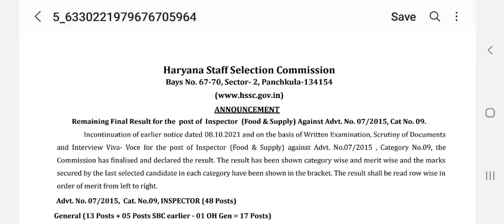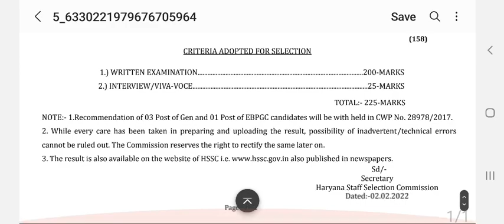HSSC Advt 7/2015 Food & Supply Inspector Remaining Final Result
Final Result for the post of Legal Assistant of (HSIIDC) ,Haryana Against Advt.No.14/2019,Cat No. 06

Haryana Police Female Constable Male & Female Sub Inspector Joining Good News

Hssc बड़ा बदलाव कोई नहीं बचेगा!! बड़ी खुशखबरी!!Haryana Police ITI Instructor Staff Nurse Mphw Female

Hssc ALM Document Verification किन बातों का रखे ध्यान

ESM Candidates News

Hssc Pending Result Good News !! अगला नंबर किसका | Haryana Police | Staff Nurse | VLDA | OTA | HAP

hssc
hssc news
hssc update
hssc Result
hssc breaking
haryana police